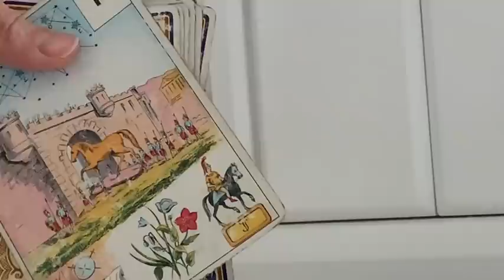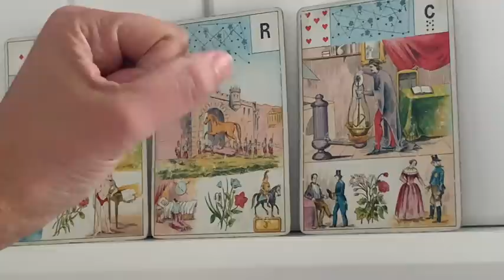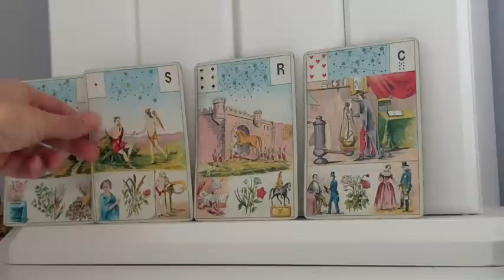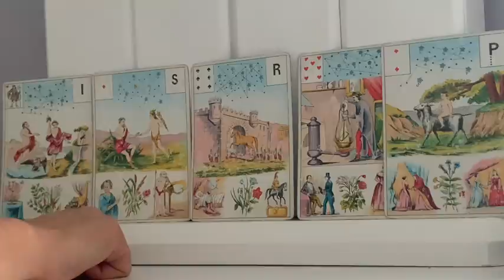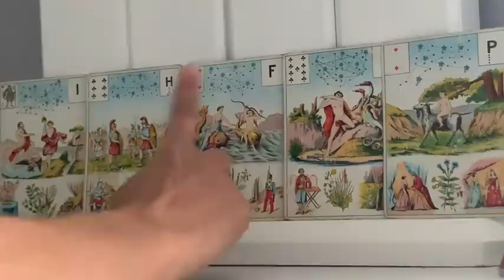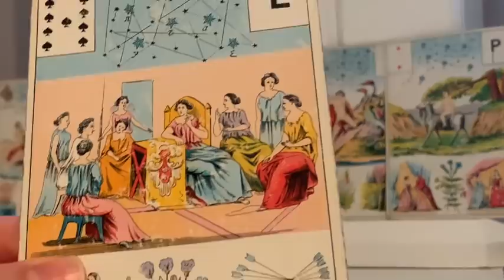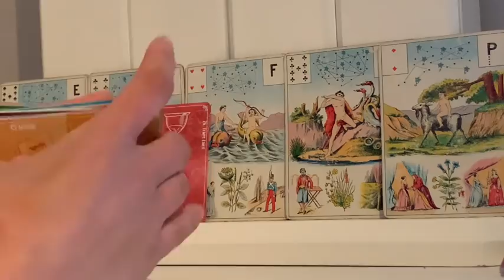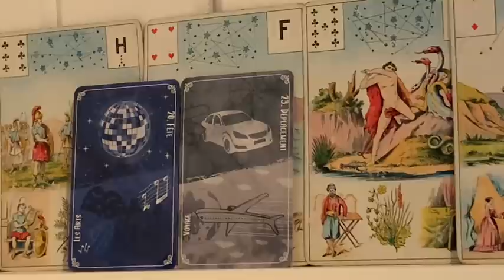UN MESSAGE INSISTANT SACRÉ FÉMININ. RETOURNEMENT DE SITUATION.